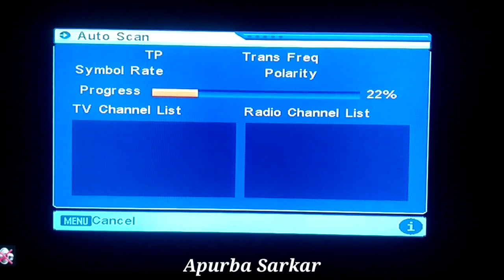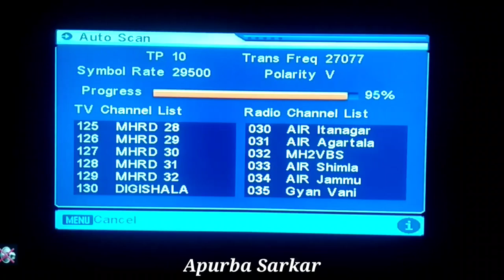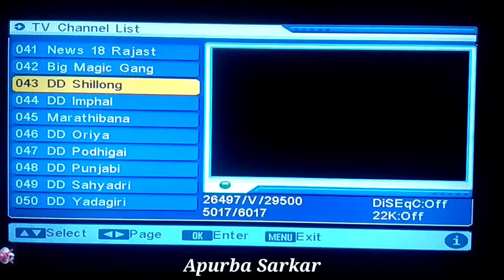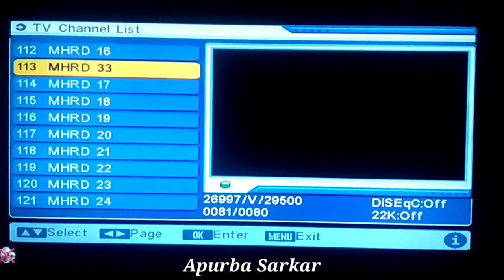New frequency Of Dd Free dish 2020 working paid channels on dd free dish new update